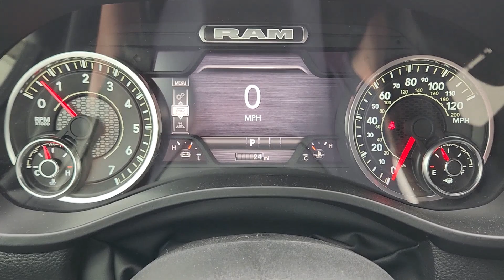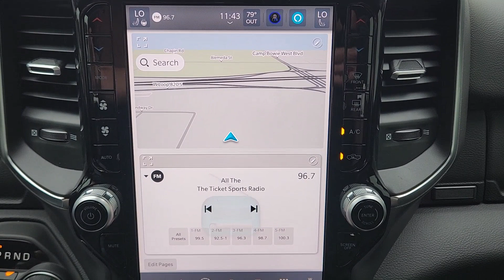2025 Ram 1500 Big Horn/Lone Star Fort Worth, Arlington, Dallas, Weatherford, Benbrook TX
New 2025 Ram 1500 Big Horn/Lone Star available at Moritz CDJR located in 9101 Camp Bowie W Blvd Ste.#2, Fort Worth, TX, 76116. Servicing the Fort Worth, Arlington, Dallas, Weatherford, Benbrook area.

Go home happy with the  2025  Ram 1500. The Ram 1500 delivers gritty towing capability, passenger-focused comfort and safety features, and surprising fuel efficiency. These are just some of the great options this vehicle comes with: Heated Steering Wheel
, Apple Carplay®/Android Auto®, Touchscreen Infotainment System, Keyless Entry, Navigation System, Satellite Radio, Premium Sound System, Heated Mirrors, Fog Lamps, Back-Up Camera. Get the truck that's both strong and comfortable to drive. Get into the Ram 1500.